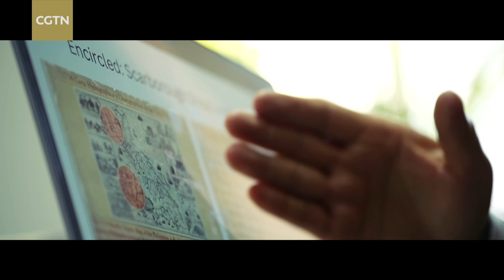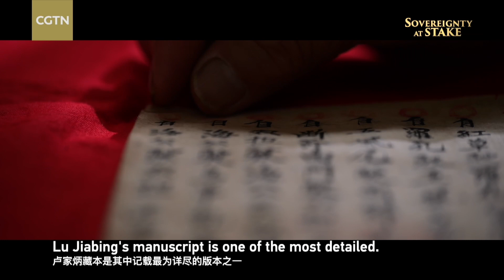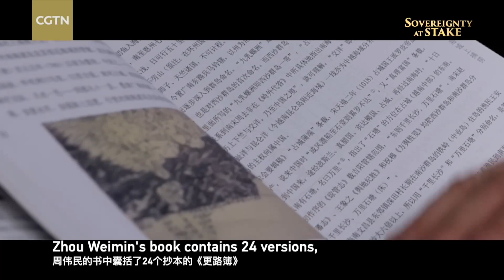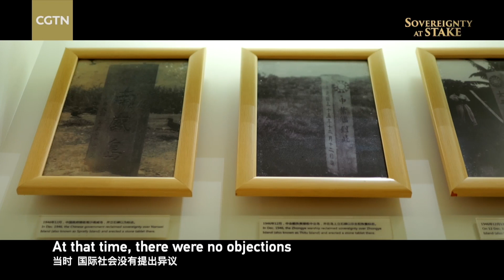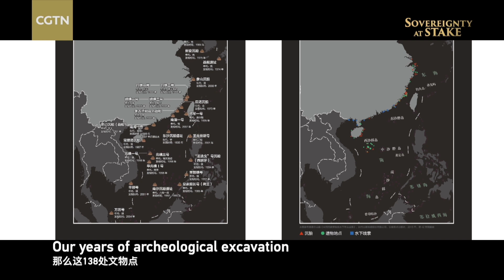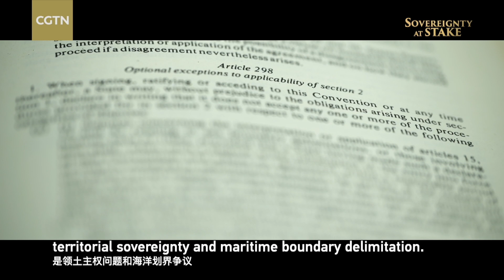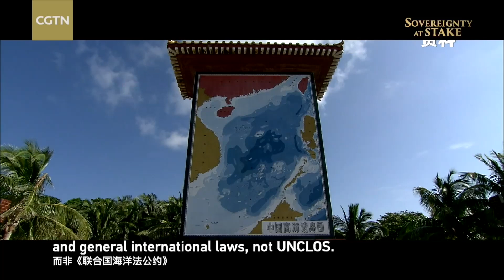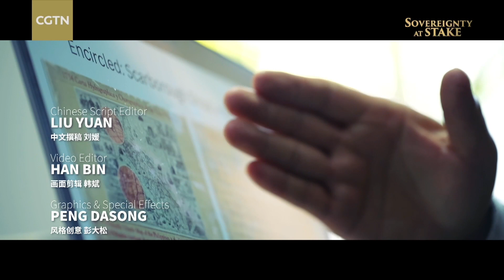A Documentary on the SCS Disputes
"Sovereignty at Stake" is a groundbreaking CGTN documentary that explores the complexities of the South China Sea issue, addressing global inquiries on this contentious topic. Through individual narratives and authoritative interviews, the documentary offers valuable insights into the historical background, legal principles, and geopolitical dynamics.